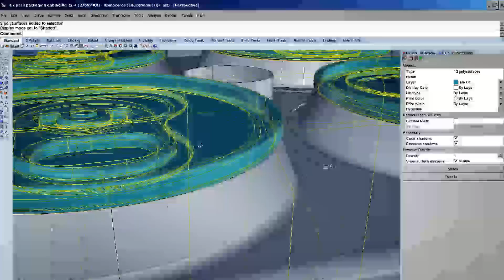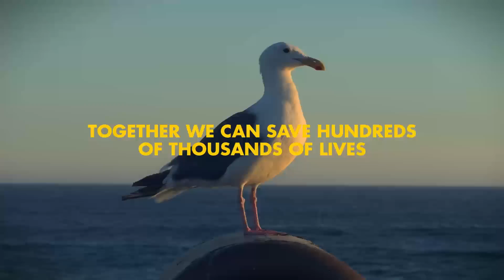Saltwater Brewery "Edible Six Pack Rings"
Most of these plastic six-pack rings end up in our oceans and pose a serious threat to wildlife. Together with Saltwater Brewery, a small craft beer brand in Florida whose primary target are surfers fishermen and people who love the sea, we decided to tackle the issue head on and make a statement for the whole beer industry to follow. We ideated, designed, prototyped and manufactured Edible Six Pack Rings. A six-pack packaging design that instead of killing animals, feeds them.